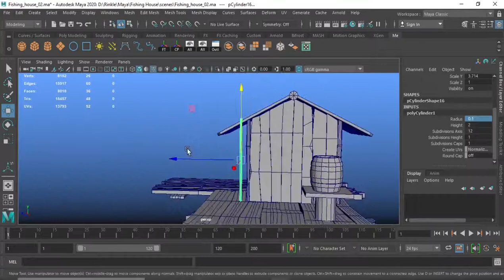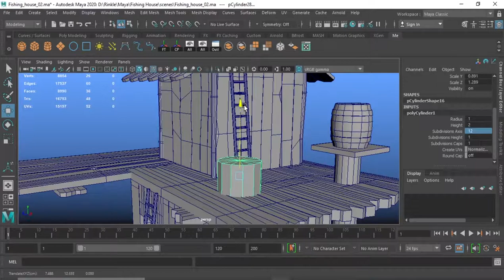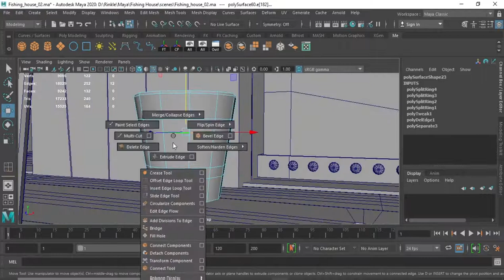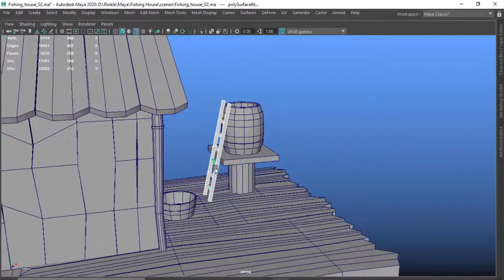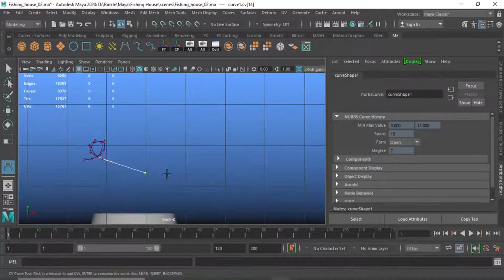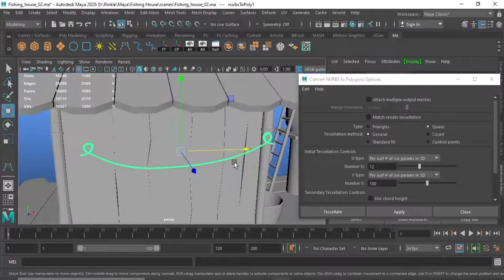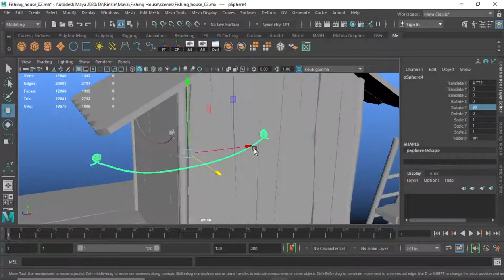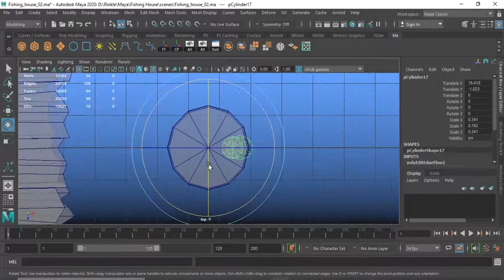Modeling Fishing House in Maya- Part 4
This video series is about modeling a stylized fishing house. In part 4 I model few other props. Technique to model these props is a bit repetitive and hence sped up.